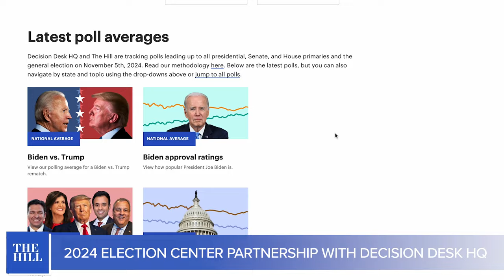The Hill and Decision Desk HQ Election Center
The Hill's Election Center and Decision Desk HQ. Your Ultimate hub for everything related to the 2024 election.